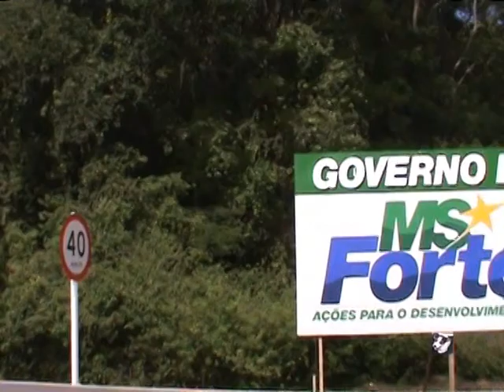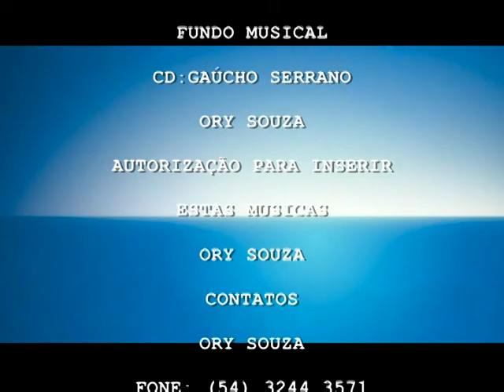Pé na Estrada 04-Ory Souza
Trabalho realizado por Ory Souza. no Mato Grosso do Sul - ms - Brasil. onde ele destaca as belezas da região e conclui dizendo que as rodovias Sul-Matogrossense são otinas e não tem pedágios.